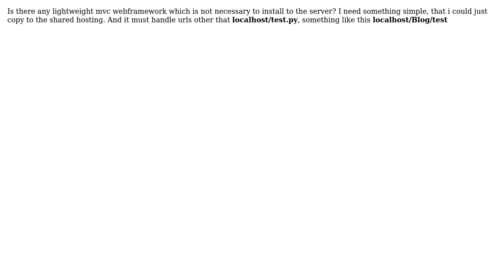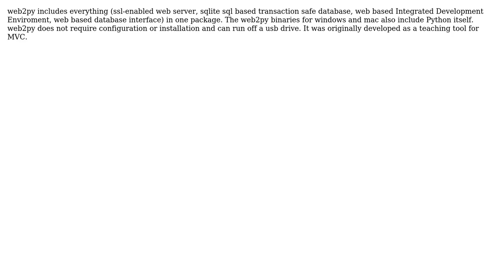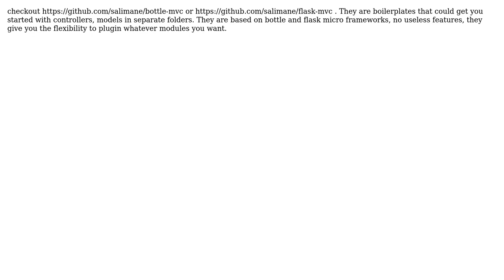Simple python mvc framework (4 Solutions!!)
Simple python mvc framework

With thanks & praise to God, and with thanks to the many people who have made this project possible! | Content (except music & images) licensed under CC BY-SA | Music | Images & others | With thanks to user Will McCutchen user Salimane Adjao Moustapha user rossipedia user Overdose user mdipierro and the Stack Exchange Network Trademarks are property of their respective owners. You are responsible for your own actions.